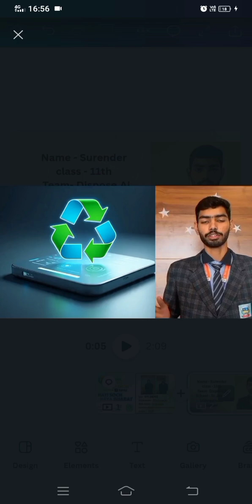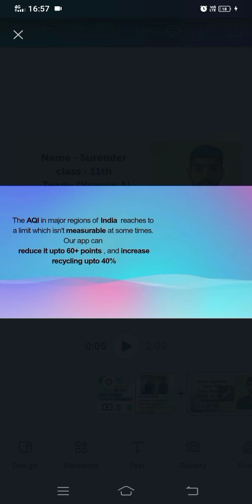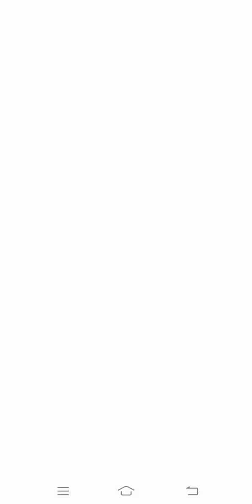SYI38743 | Team Dispose.Ai | Top 2000 | SYI25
UID: SYI38743

SCHOOL NAME:  St.John's international school, fatehabad, haryana

Team Name: Dispose.Ai
Team Member Name 1:Surender
Team Member Name 2: Chanchal

Idea Tagline: Dispose.Ai - Smart tech , Clean nation

Idea description: Click image and get instant solution to dispose waste without any environmental damage and no confusion to distinguish between type of garbage. An initiative to Clean India green India. Make India Clean in simple ways (  for both educated and uneducated users).